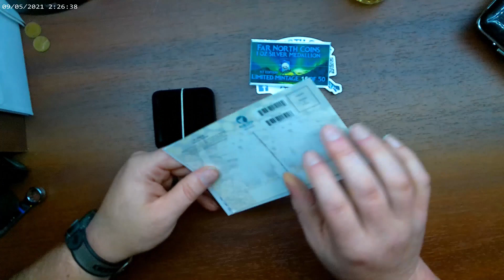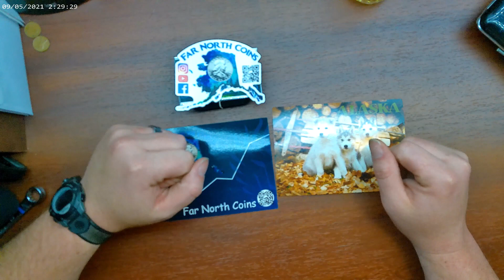FNC2Kgiveaway Yall got to check this out!!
Shout out for Far North Coins 2k GAW! They are doing an amazing GAW! Great channel, people, and items. Go check them out and let them know I sent you!!